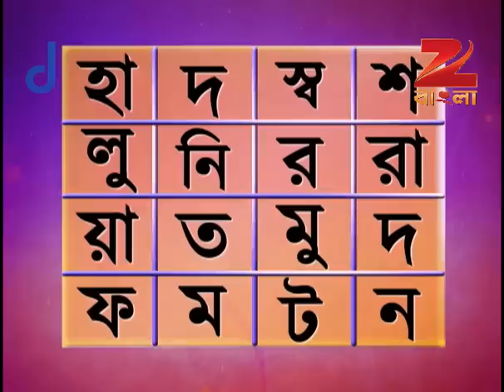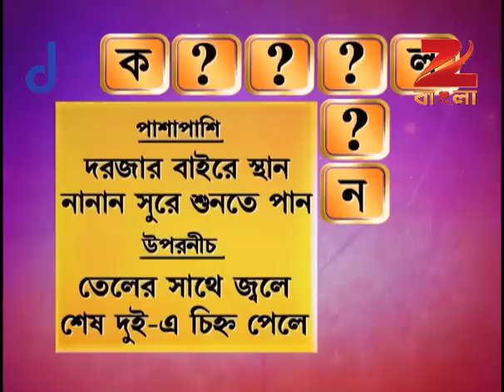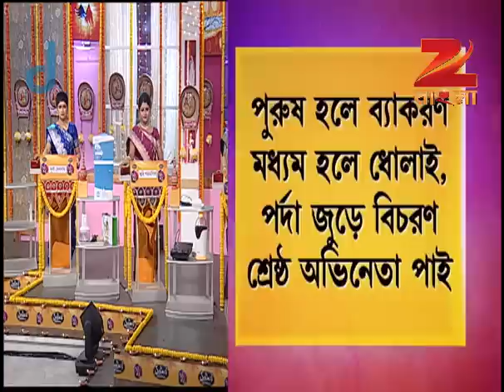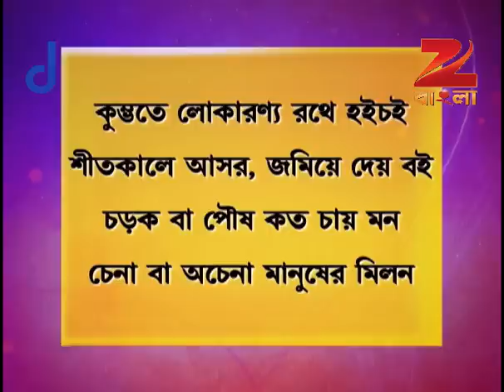Didi No. 1 | Bangla Game Show | Season 6 | Full Episode 424 | Rachana Banerjee | Zee Bangla